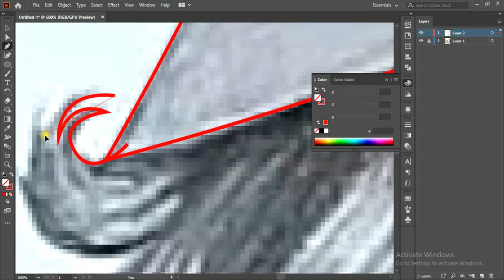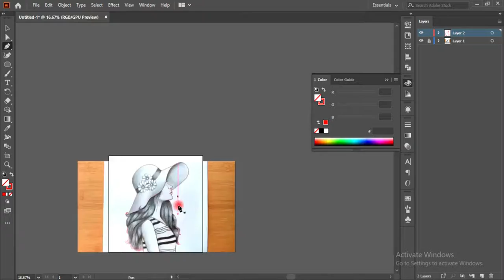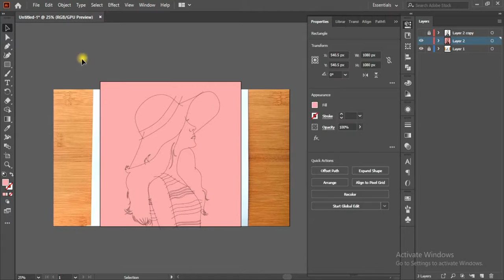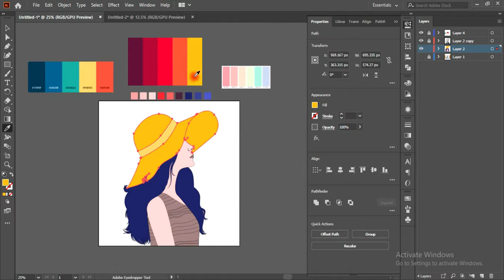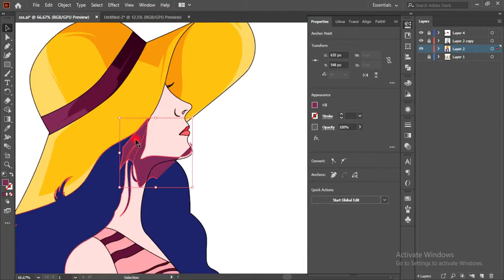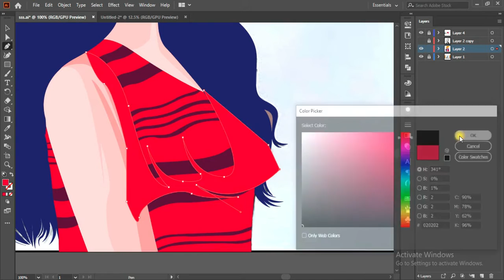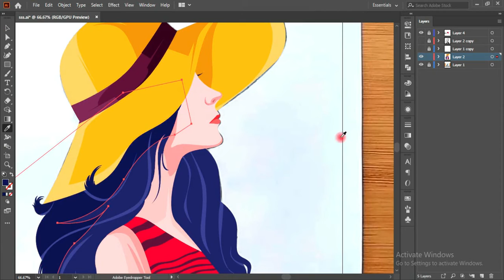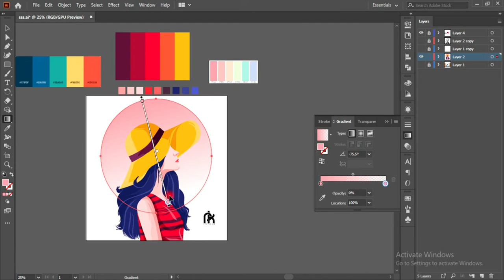Girl Vector Art In Illustrator Cc 2020 | Girl vector art with hat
Hi

agar aapko ye video pasand aata hai to please is video ko like kare or comment kare or share kare or mere is channel "pk edits tips and tricks" ko subscribe kare or bell icon ko dabana na bhule taki aapko mere next video ka notification milti rahe.

Hi friends
Ye chanel education se related hai aap is channel ke dwara photoshop, ms paint, corel draw or bhi adhik software or pc chalana or shat hi mobile editing software chalana bhi shik sakte ho.agar aapko ye channel pasand aaye to please subscrib this channel or sath hi bell icon ko bhi daba de taki aapko naye video ki update milti rahe.